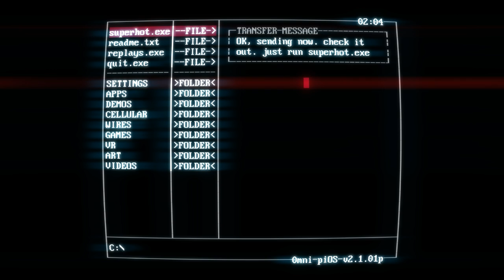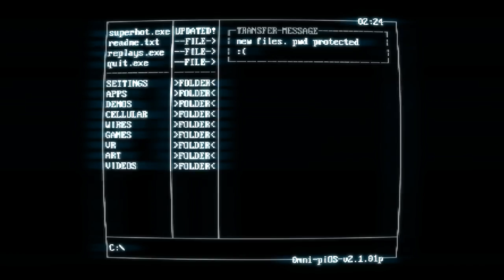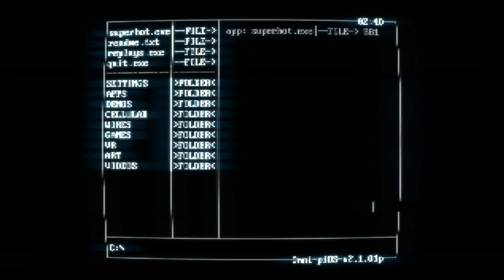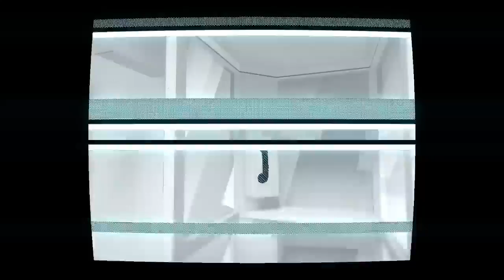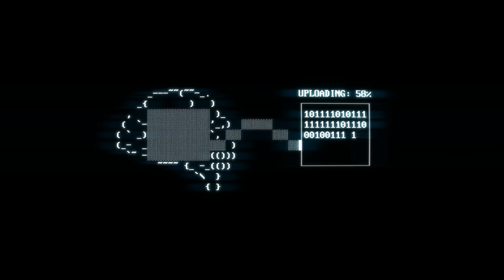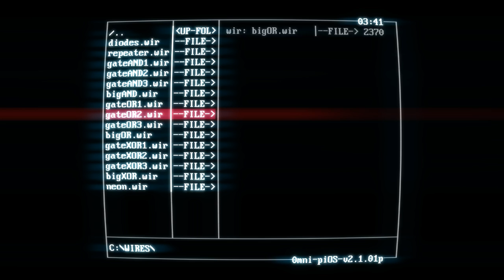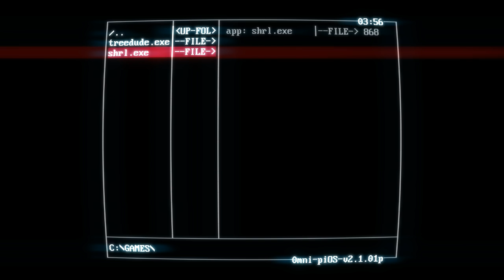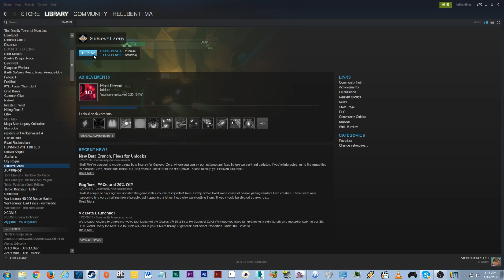Super Hot & Sublevel Zero